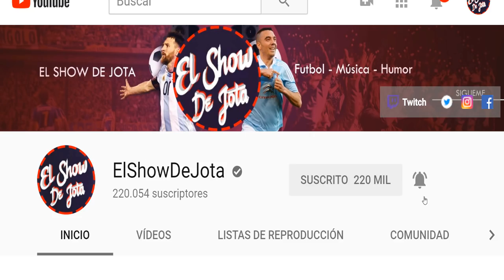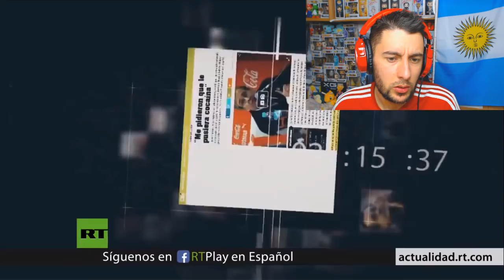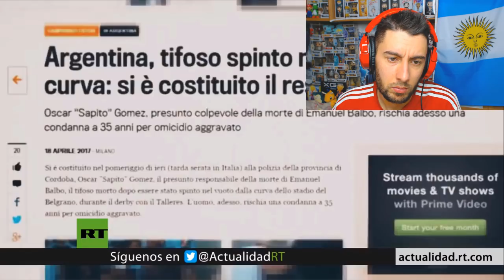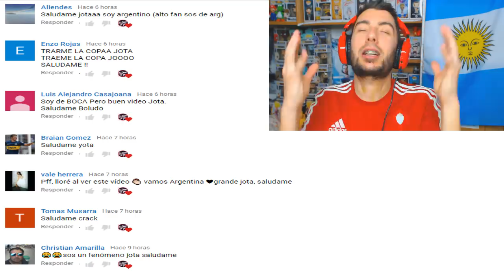QUE SIGNIFICA EL FUTBOL PARA ARGENTINA? [DOCUMENTAL BARRAS BRAVAS] | ElShowDeJota